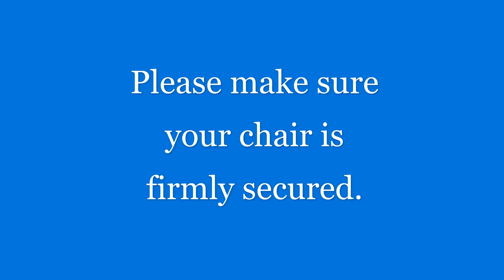Chair yoga for Migraines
Migraines can be relieved by reducing your stress and worries. Let's focus on your breath and body movement to be more mindful and to be at this present moment. Enjoy practicing!

Please consult your physician regarding the applicability of any recommendations and follow all safety instructions before beginning any exercise program. When participating in any exercise or exercise program, there is the possibility of physical injury. If you engage in this exercise or exercise program, you agree that you do so at your own risk, are voluntarily participating in these activities, assume all risk of injury to yourself.